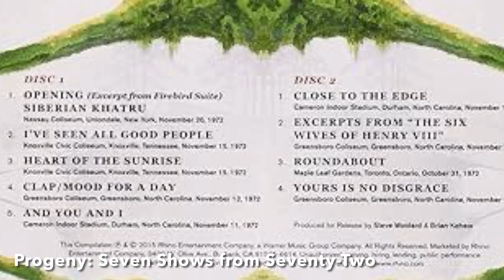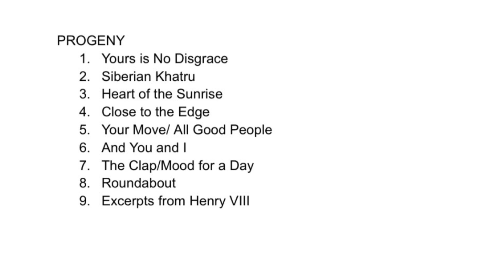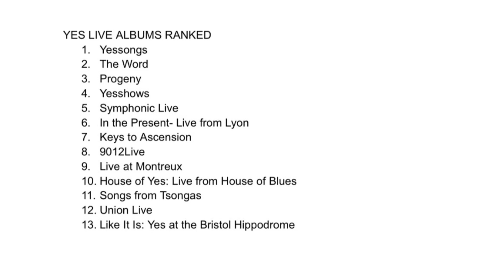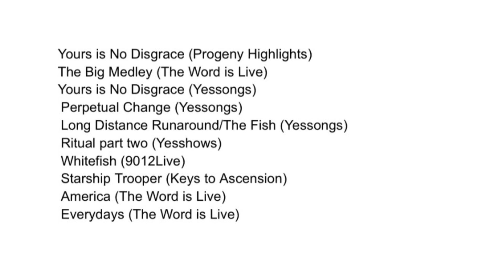PEAK YES!!! Yes Live Progeny: Seven Shows from Seventy-Two Review and Ranked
This is what I am talking about….